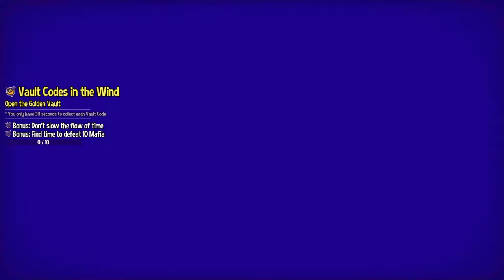Working on some Death Wishes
I just worked on some Death Wishes

...that's it.